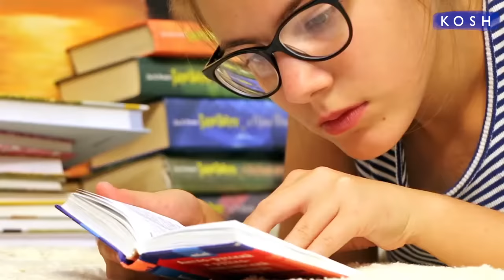Yoga To Increase Focus Kuber Mudra कुबेर मुद्रा का तरीका व फायदे internationalyogaday Jeevan Kosh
In today’s Yoga, Shakti will demonstrate the correct way of doing Kuber Mudra which is excellent for more focus in life and peaceful mind which will help you to achieve more in your life. There are so many other benefits also of doing Kuber Mudra. Watch here the correct way of doing Kuber Mudra, precautions and benefits.
आज के योगा में गुडवेज़ फ़िट्नेस की शक्ति से जानें कुबेर मुद्रा करने या सही तरीक़ा और फ़ायदे |  इस आसन को नियमित रूप से करने से दिमाग शांत होता है , आपका फोकस बढ़ता है और आप और अच्छे से अपना काम करके जीवन में आगे बढ़ सकते हैं | इस आसन को करने से कई और फ़ायदे भी होते हैं | तो देखें कुबेर मुद्रा करने का तरीक़ा , सावधानियाँ और फ़ायदे ।